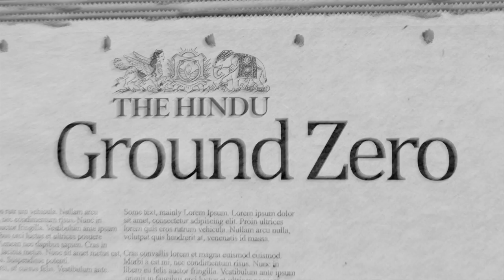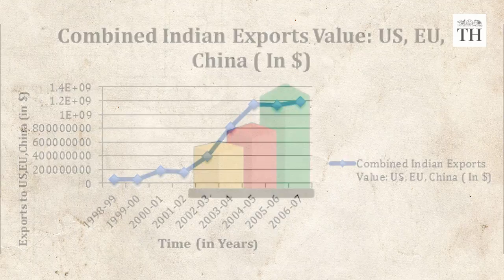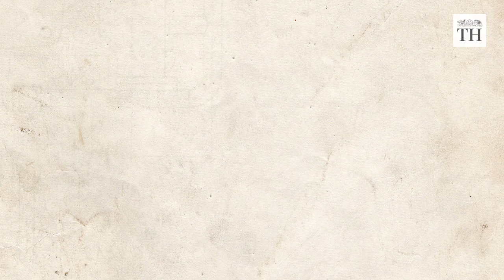Ground Zero The story of Gherkins: from India to Crimea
An alien fruit took root in India two decades ago, sparking an export-driven boom that brought overnight prosperity to thousands of farmers. But today gherkin cultivation is in crisis, and the fingers of blame are all pointing in the direction of Crimea, reports Mohit M. Rao

Manzoor, a farmer barely in his 20s, picks up a small prickly fruit. He scrapes at its rough green skin, which is covered in hair. “I know for sure you can’t eat this,” he says. He speaks of a “large company”, whose local agents contacted him with seeds, contracts and promises earlier this year. “It is actually medicine,” he adds, with some confidence. When he puts it down, he washes his hands thoroughly, and uses a stone to exfoliate the fingers. Pesticide, he says, corrodes the skin, turning it rough and whitish.

Neat rows of strings and poles divide his one acre farm into grids. Water marks the channel in the middle, and the creepers clinging desperately to strings are beginning to wilt with disease.

Manzoor is astonished to hear that people in other parts of the world eat the ‘medicine’ that he grows. No one has told him that in the West, pickled gherkin is a condiment, as common on dining tables as pepper. Confounded, he calls his neighbours, who have been growing gherkins in their village Thimmapura in Haveri district, close to the River Tungabhadra in Central Karnataka. They laugh. “No, it cannot be. When our children come here, we have to keep an eye on them. If they eat it, they will fall sick. It fills the stomach with gas,” says Rajappa, another young farmer who has been growing gherkins for the past five years.

The recent rains have transformed the undulating plains into a quilt of green. In these chequered fields sliced up only by roads and irrigation canals, rice, maize, sugarcane and millets have been the traditional crops. It’s only over the past decade that the gherkins have slowly established a foothold.

But the bad news is that this season’s crop has been washed out by unseasonal rains. The three gherkin crops in a year are typically grown from April to June, August to October, and December to February.